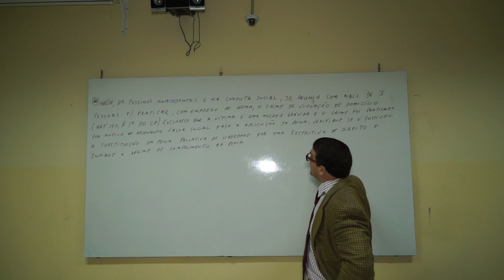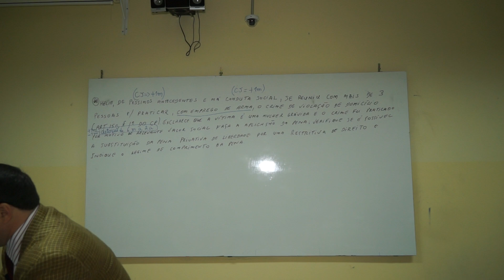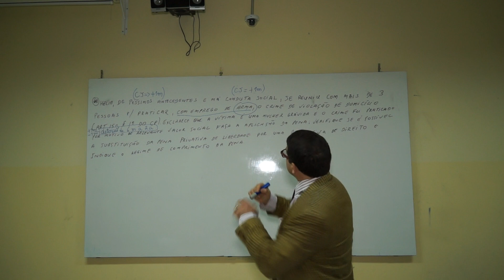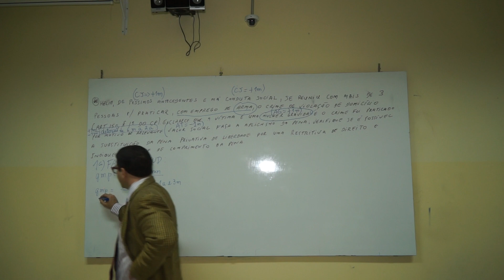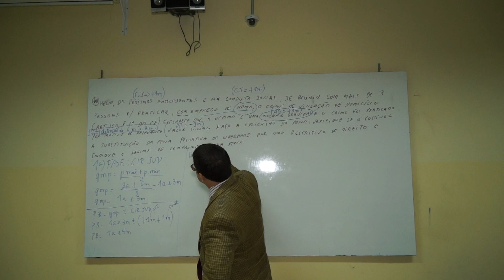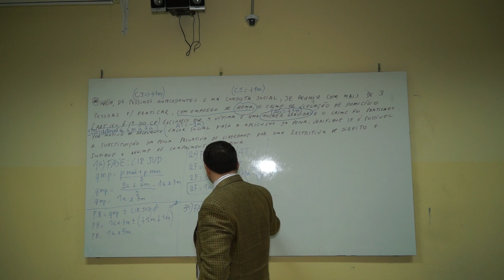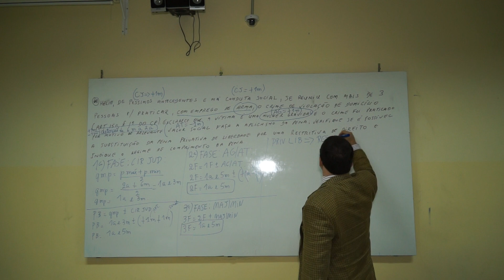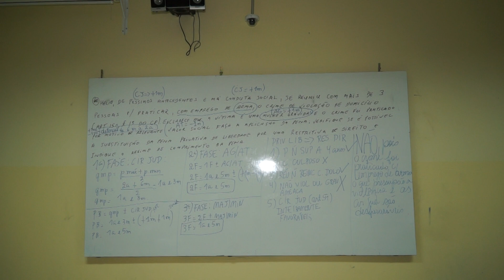02 Exercício de aplicação da pena 2 1